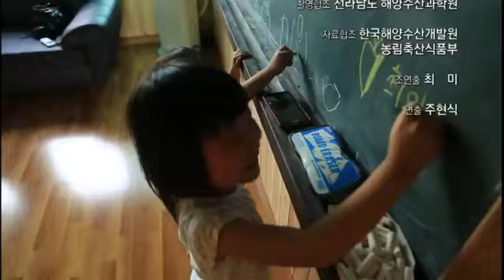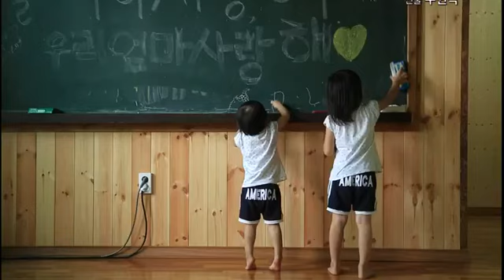하나뿐인 지구 - Our sole earth_도시인 바다로 가다, 귀어_#003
도시인 바다로 가다 귀어
생소한 단어 '귀어'. 귀농이 아닌 어촌으로 '귀어'한 사람들의 이야기를 들어보는 시간